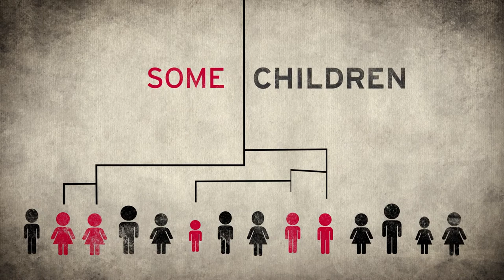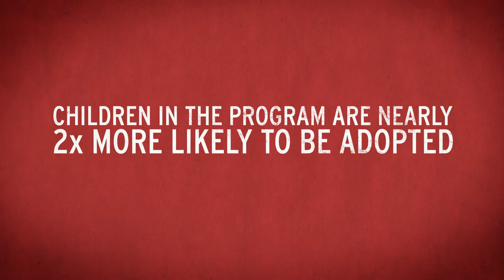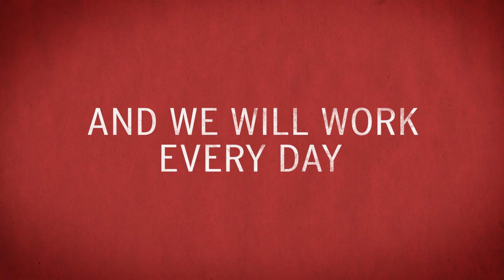Unadoptable is Unacceptable (United States) | Dave Thomas Foundation for Adoption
The Dave Thomas Foundation for Adoption is a national, nonprofit public charity dedicated to finding forever families for the more than 140,000 children waiting to be adopted from foster care in the United States and Canada. We challenge the systemic notion that some children are unadoptable. Every child deserves to live in a safe, loving and permanent home.

Through our signature program, Wendy’s Wonderful Kids, the Foundation provides grants to adoption agencies to hire adoption recruiters who use an evidence-based, child-focused recruitment model. This model has been proven to be up to 3x more effective at finding forever families for children in foster care who are too often overlooked, including teenagers, children with special needs and siblings.